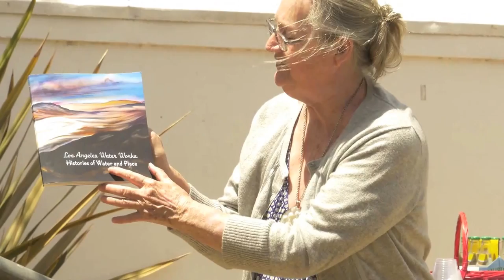Steve Goldman's 75th birthday bash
The poet (and ranconteur par excellance) Steve Goldman celebrates three quarters of a century on planet earth with friends and fellow poets at the Beyond Baroque Literary Arts Center in Venice, California.